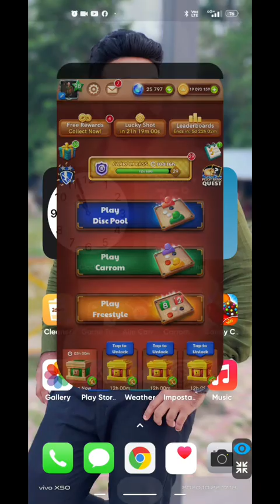Newyork & Singapore Gameplay | How To Win Every Game | Aim Carrom | Aim Hack | Carrom Pool Gameplay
Hello Guys !!

 I Upload Daily Carrom Gaming Video
For Just Entertain To All of You..
Every Single Time I Just Try To Make Good Content For All Of You ..
I Am just Loving To Play Carrom Pool
And Upload To All Related Content Of Carrom Pool  !!

And Don't Forget To Press Bell Icon For More Updates  !!